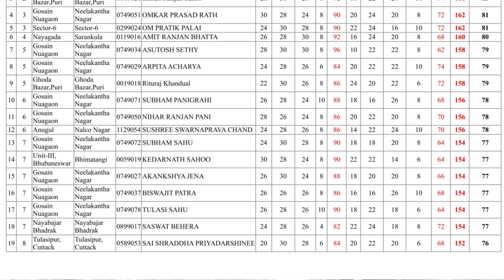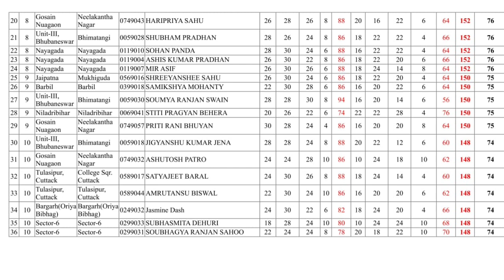ପ୍ରାଦେଶିକ ମେଧା ପରୀକ୍ଷା:୨୦୨୩-୨୪, Top10 Rank Holders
ନବମ ଶ୍ରେଣୀ